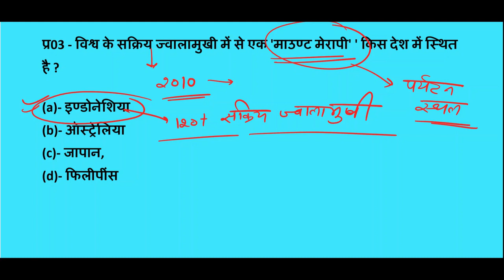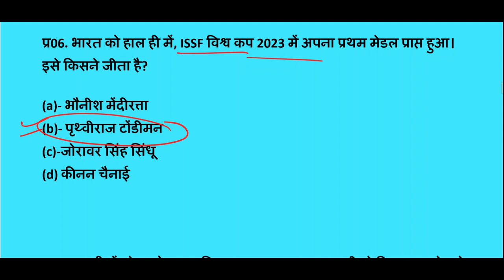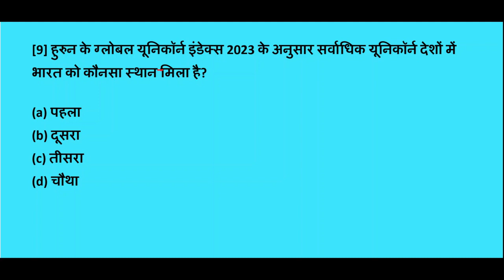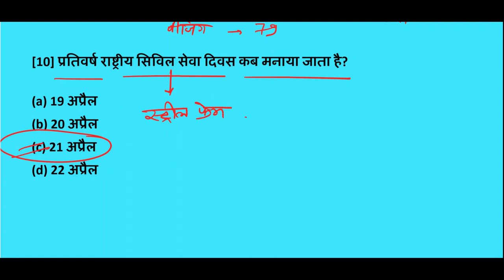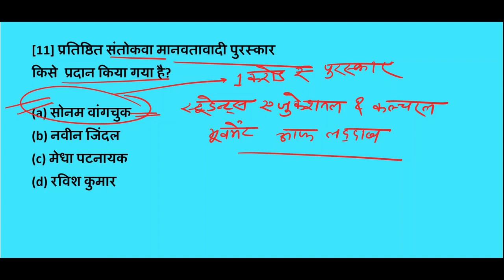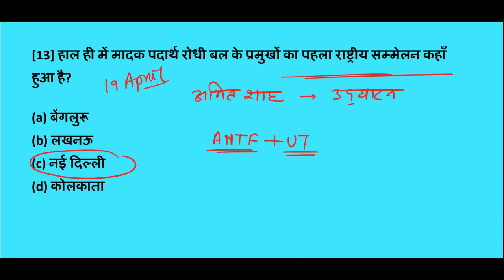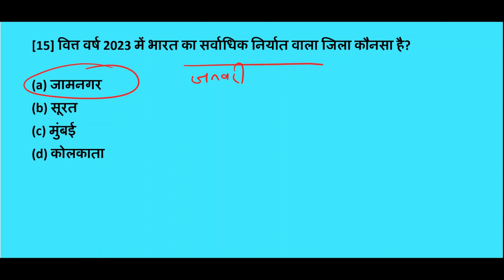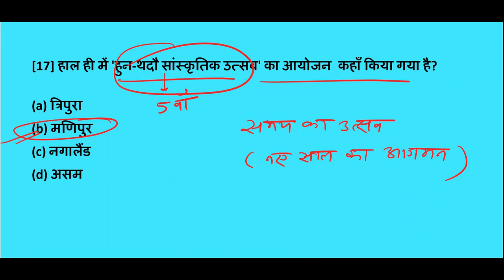28 April 2023 Daily Current Affairs |करेंट अफेयर्स |All Competitive Exams| S.K.Sir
27-28 April 2023 Daily Current Affairs |Current Affairs |करेंट अफेयर्स |All Competitive Exams| S.K.Sir
Important Question For Exams
27-28 April 2023 || Daily Current Affairs || करेंट अफेयर्स || All Competitive Exams | S.K.Sir
Daily Current Affairs  करेंट अफेयर्स   सभी EXAMS के लिए महत्वपूर्ण || All Competitive Exams  27-28 April 2023 BY __S.K.Sir
Daily Current Affairs || करेंट अफेयर्स || सभी EXAMS के लिए महत्वपूर्ण || All Competitive Exams2023
इससे रोजाना जुड़कर आप खुद महसूस करेंगे कि आपके ज्ञान के सागर में बढ़ोत्तरी हो रही है क्योंकि इसमें आपको अपनी आगामी सभी प्रतियोगी Exam के लिए मिल रहा है सम्पूर्ण अध्ययन । जो कि आपके सरकारी नौकरी पाने के सपने को साकार करने में सक्षम है।

About "THE STUDY WITH ASK" YOUTUBE CHANNEL:-